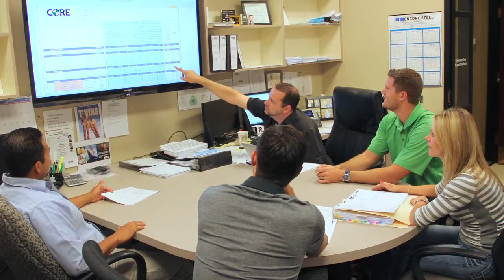Jim Jacobs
Phoenix Video Production Company - - Scottsdale Video Production Company

Produced by Sonoran Studios, Phoenix - Scottsdale - Tempe, AZ. Video for web, social media, marketing, web, DVD, events or broadcast. Twitter: @SonoranStudios